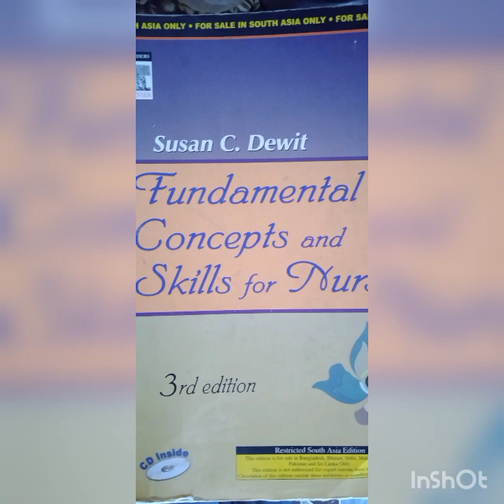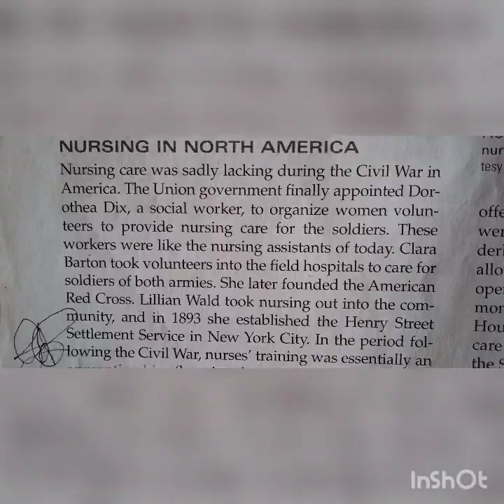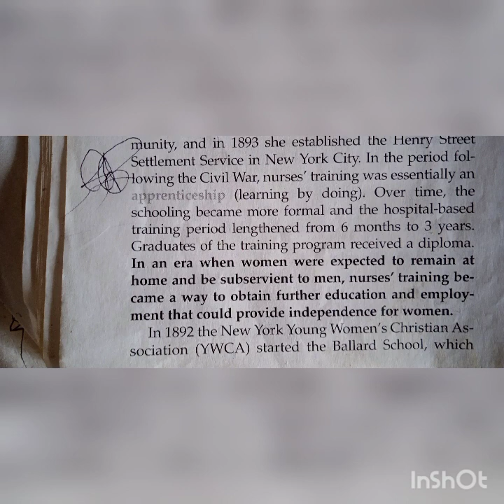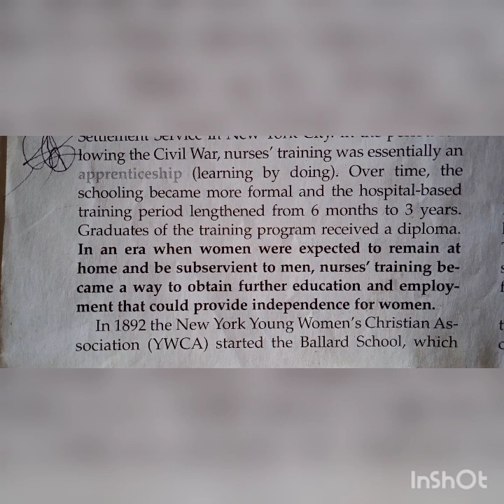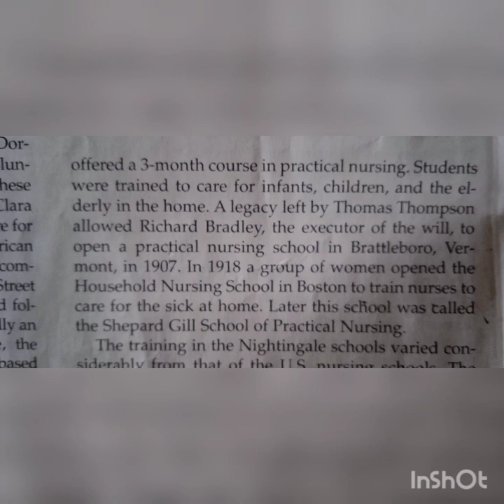introduction to nursing and the health care system chapter 1 Nursing in North America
nursing foundation bsc chapter introduction in malayalam

nursing foundation 1st year malayalam

nursing foundation 1st year bsc

nursing foundation

fundamental of nursing chapter 1

how to study introduction to nursing and health care system nursing in north america

nursing malayalam explanation first chapter bintroduction to nursing and health care system

nursing in north america
nursing foundation 1st year
 bsc nursing first chapter

nursing foundation 1st year chapter 1

nursing foundation questions and

answers

nursing foundation 1st year post bsc nursing